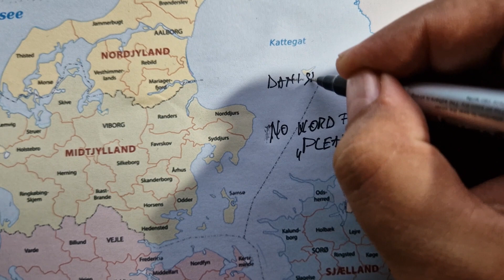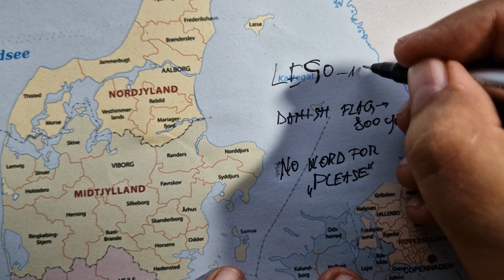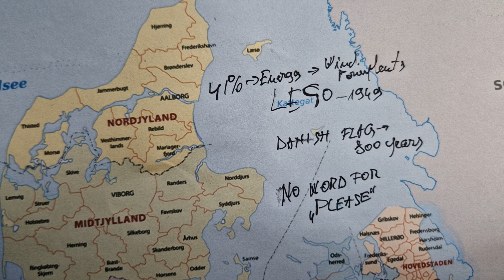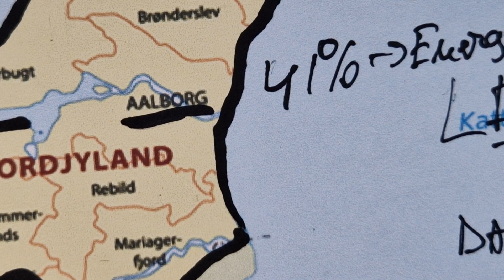ASMR geography facts: Tracing DENMARK map outline with regions best known facts explained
Time for DENMARK! ASMR map tracing and let's discover some amazing facts and secrets about this beautiful nordic country. ASMR whispering geography facts

This is a very relaxing way to learn new facts and curiosities about countries and regions by watching this ASMR soft spoken geography videos. I will make tracing video (contour drawing) about each country and regions in the world in this type of soft spoken manner.

This video contains relaxing ASMR triggers like: soft spoken, facts about Denmark, danish culture, denmark traditions, mouth triggers, maps drawing or tracing, ASMR maps.

Content:
0:00 General facts about Denmark
4:30 Hovedstaden
9:45 Nordjylland
11:52 Midtjylland
14:16 Sjælland
16:44 Syddanmark